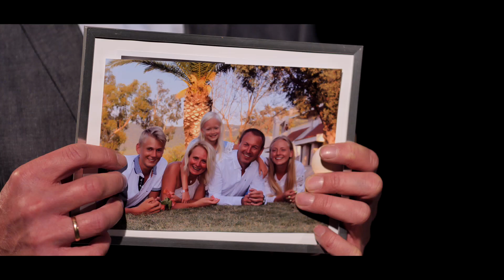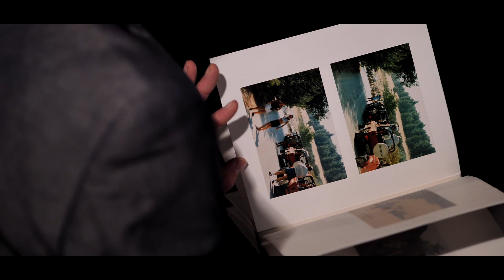Lieb den Moment by Aneta & Norbert (offizielles Musikvideo)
Lieb den Moment  by Aneta & Norbert
Lieb den Moment was kostet das Leben, lieb den Moment und folg dem Augenblick.
Lieb den Moment, wir fliegen zu den Sternen, heb' einfach ab, denn Morgen ist so weit.
Aneta Lissy-Kluczny, Norbert Rasch
Graz, Austria
Hannes Marold
Wideo by TV Lokalna 11.2021
Unterstützung Deutsches Konsulat in Oppeln und Sozial kulturelle Gesellschaft der Deutschen in Oppeln